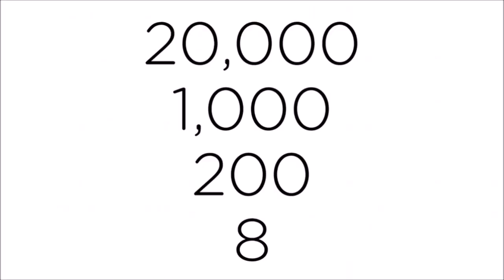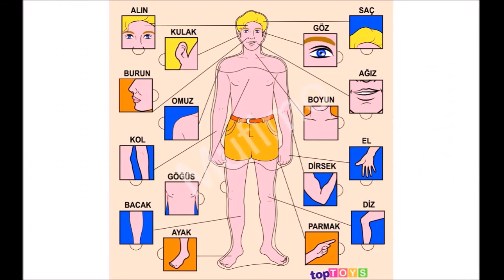DİLLER NASIL ORTAYA ÇIKTI ?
Dünyadaki diller neden farklıdır ve diller nasıl oluşmuştur sorularını cevaplıyorum.
Cevapların bazıları ırklar nasıl oluşmuştur sorusuna çıksa da elimden geldiğince sizlere dillerle ilgili bilgi vermeye çalıştım.
Umarım yararlı olmuştur.
İlk önce diller nasıl oluşmuştur sorusuna cevap bulmak için ırklar nasıl farklı sorusunu yanıtlamak gerekmektedir.

Irkların Oluşumu:

Tek atadan, farklı renk ve ırkların ortaya çıkmasına engel nedir? Hem tek atadan gelinir, hem de farklı renk ve ırklar ortaya çıkamaz mı?

Aslında bu tip sorular, daha ziyade biyolojiyle alakası olmayanlardan gelmektedir. Çünkü bir biyolog bilir ki, her anne, baba, büyükanne ve büyükbabaların karakterleri, belli oranlarda yavrularına geçer. Bu oranlar, "Mendel Kanunları" adı altında meşhurdur. Cenâb-ı Hakk'ın koyduğu dillernasılortayaçıktı bu kanunlara göre; mesela bir fert, boy bakımından yüzde elli ihtimalle annesine, yüzde elli ihtimalle de babasına benzeyecektir. Ferdin hemen hemen bütün özelliklerinde bu veya buna yakın oranları görmek mümkündür.

Fakat bazı karakterler vardır ki, ortaya çıkmaları, yani bir fertte tesir göstermeleri, bazı şartlara bağlıdır. Nasıl ki, yıldızların görünmesi, gecenin gelmesine bağlıdır. Güneş onların görünmelerine mâni olur. Bazı çekinik (resesif) karakterlerde, baskın (dominant) karakterlerin tesiri altındadır. Çekinik karakterler ancak bu tesirlerden kurtulduğu zaman, ağırlığını hissettirecektir. Fakat bu, belki de nesiller sonra mümkün olur.
Günümüzdeki ırkların hepsi ortak bir atadan gelir. Saf ırk mevcut değildir. Meselâ beyaz ırkın bir ferdinden, bir zenci gibi koyu deri rengine sahip fert hâsıl olabilir. Ya da bir Çinliden, bir Kafkaslı kadar beyaz deriye sahip yavru meydana gelebilir...

Bazıları, zenci ırkın tropik bölgelerdeki yoğun ultraviyole ışınlarına uyum sağlayarak meydana geldiğini iddia ederler. Halbuki bu görüş, Kuzey ve Güney Amerika'da aynı ışınlara maruz kalanların niçin siyahlaşmadıkları sorusunu izah edememektedir. Son yapılan çalışmalar, deri rengindeki bu farklılığın irsî olduğunu ortaya koymuştur. Dolayısıyla, ırkların teşekkülüyle ortaya çıkan siyahlar, kendileri için zararlı olmayan ışınların bulunduğu sahaya göç etmiştir. Diğer taraftan açık renkli ve mavi gözlü İskandinav ırkı ise, ekvator yakınındaki yoğun ultraviyole ışığından kurtulmak için kuzeye gitmiştir.

Dışarıya kapalı bir kabile düşünün. Çevredeki diğer kabilelerle hiçbir irtibatı olmayan bir grup. Buradaki genetik özellikler, kabile fertlerinin sahip olduğu irsî karakterlerin toplamına eşittir. Belli sınırlar içinde yer alan böyle bir bölge "gen havuzu" olarak da adlandırılabilir. Bu gen havuzundaki çekinik karakterler, zamanla melezleme sonucu birbiriyle karışarak yeni ve değişik karakterler hâsıl eder. Değişik renk ve ırk karakterlerine bu açıdan bakmak gerekir. İşte ilk insan Hz. Âdem (as) 'in genetik yapısında da çok farklı renk ve ırk özellikleri vardır. Tıpkı bu gen havuzu gibi, muhtelif karakterleri ihtiva ediyordu. Bütün bu karakterlerin bir anda ortaya çıkması elbette mümkün değildi. Zamanla bazı genetik açılmalar sonucu, değişik karakterler meydana geldi. Neticede, günümüzdeki farklı fertler hâsıl oldu.

Hz. Âdem ve Hz. Havva aynı kan grubu olduğu halde, bu günkü dört kan grubu nasıl ortaya çıktı?

Bu soruyu ortaya atanlar, Hz.Âdem (as) ile Hz. Havva'da aynı kan grubu olduğunu nereden biliyorlar? Onların kanlarını mı tetkik etmişler?

İnsanlardaki her bir karakter, bir gen çifti, (yâni iki gen) tarafından kontrol edilir. Bu genlerden birisi, anadan, diğeri ise babadan gelmiştir. Kan grubunu tayin eden genler; A, B ve O genleridir. Her bir fertte bu genler, şu şekillerden birisi durumunda bulunabilir: AA, AO, BB, BO, AB ve OO. O geni, A ve B genlerine göre çekinik (resesif) bir yapıya sahiptir. Dolayısıyla AA genleri A kan grubunu verdiği gibi, AO genleri de A kan grubunu verecektir. Aynı şekilde BB ve BO genleri, B ve AB genleri AB ve OO genleri de O kan grubunu hâsıl edecektir. Bir başka ifade ile, kan grubu A olan bir kimsede bu kan grubunu tâyin eden genler, ya AA veya AO şeklindedir.

Hz. Âdem (as)'de AO ve Hz. Havva'da, BO genleri olması halinde, aşağıdaki durum ortaya çıkar: Hz. Âdem'de A, Hz. Havva'da da B kan grubu heterozigot genetik yapıda olması halinde, günümüzde dört kan grubu da meydana gelebilecektir.

Hz. Âdem (as) ve Hz. Havva'nın kanlarında A, B ve O genlerinin bulunması dahi, günümüzdeki kan gruplarının ortaya çıkması için yeterlidir.

(Prof. Dr. Âdem TATLI, Gerçeğe Doğru Serisi, C. 2, Sayı:17, İstanbul, 2000, s. 22)